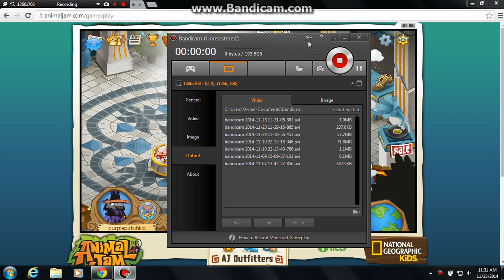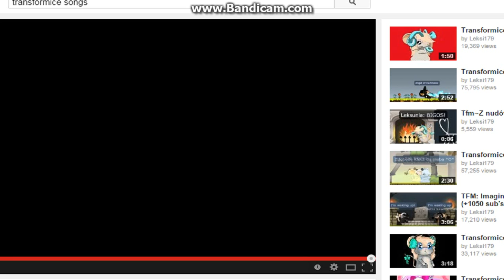Random. Lol. xD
THE END I JUST DID RANDOMNESS LOL

This video was made by my new recorder. Bandicam